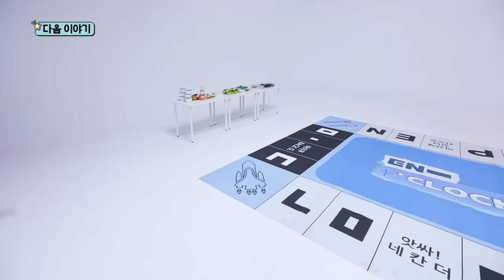ENHYPEN (엔하이픈) 'EN-O'CLOCK' EP.15